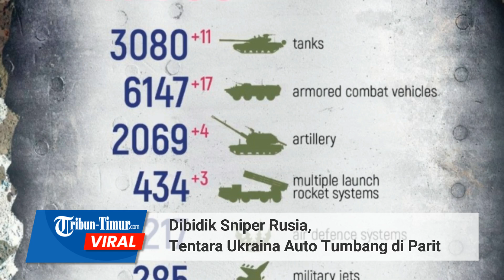Dibidik Sniper Rusia, Tentara Ukraina Auto Tumbang di Parit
Dalam rekaman tersebut menunjukkan salah seorang militan Angkatan Bersenjata Ukraina yang tampak mengintip dari dalam lubang persembunyiannya dan meluncurkan tembakan.

Apesnya, aksi tentara Ukraina yang terbilang berani itu, ternyata dalam pantauan militer Rusia.

Prajurit Ukraina yang menggunakan topi kupluk berwarna hitam tersebut terlihat melepaskan tembakan lebih dari tiga kali ke arah militer Rusia.

Selang berapa lama, ia kemudian dikagetkan dengan tembakan yang tiba-tiba datang ke arahnya.

Tembakan yang mengenai bagian kepalanya itu dilayangkan oleh militer Rusia.

Sejumlah tentara Rusia yang menyaksikan hal itu, bersorak kegirangan melihat ekspresi panik tentara Ukraina yang beraksi dalam parit tersebut.

Editor: Dika
Narator: Memet